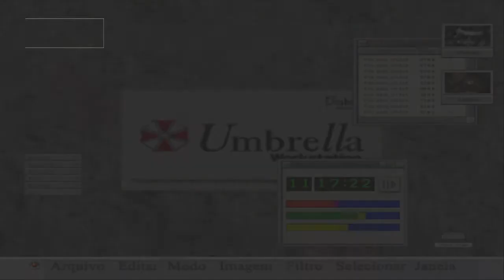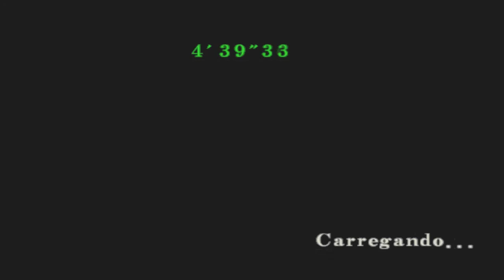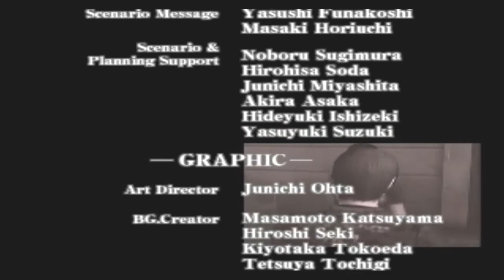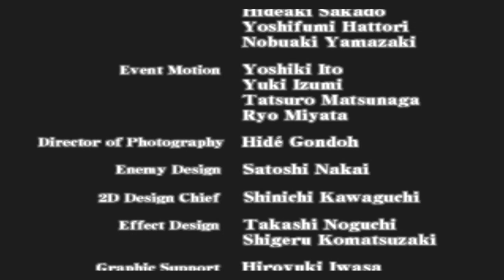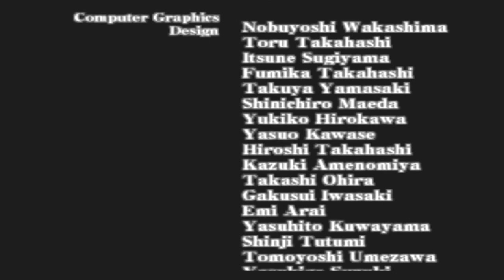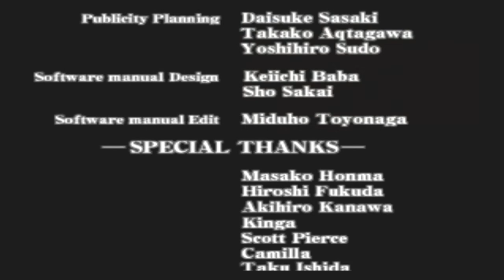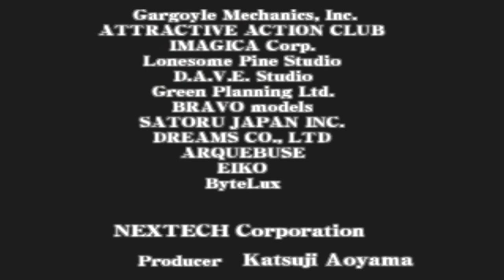Resident Evil Code Verônica Gameplay Pt - Br (23 - 23)